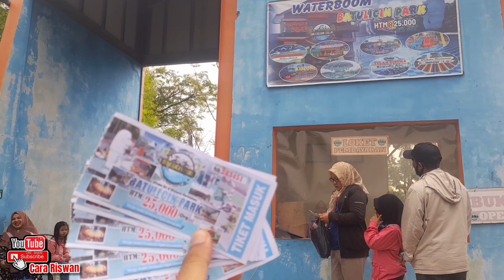Jajal Wahana Baru Perosotan Raksasa Rainbow Slide Di Waterboom Batulicin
Waterboom Batulicin terus berbenah sehingga wahana permainan semakin menarik dan tidak membosankan, salahsatunya permainan rainbow slide yang baru baru ini dibuat, banyak para pengunjung yang ingin mencobanya dan ketagihan, untuk biaya sekali meluncir dikenakan tarif 15 ribu rupiah.